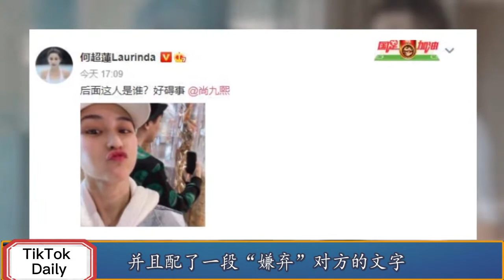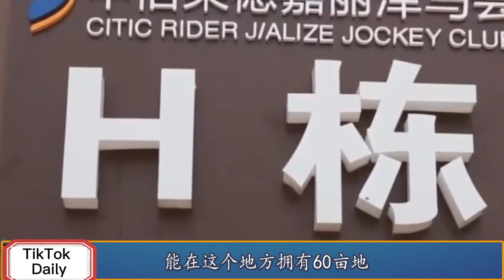德云男团住啥豪宅？郭德纲皇城根下别墅似王宫，尚九熙最让人意外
本頻道定期更新一些歡樂有趣的視頻，喜歡我的頻道請訂閱和點贊哦~

視頻若有涉及版權方面的侵權，請及時聯係本頻道，我们將會在最快時間内（24小時）刪除。謝謝！